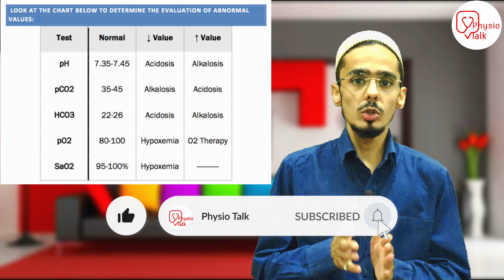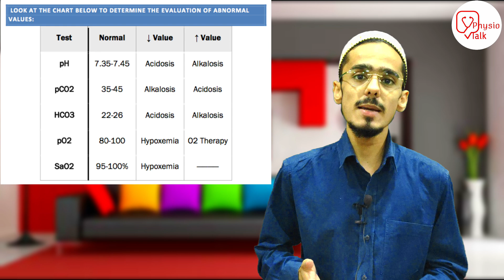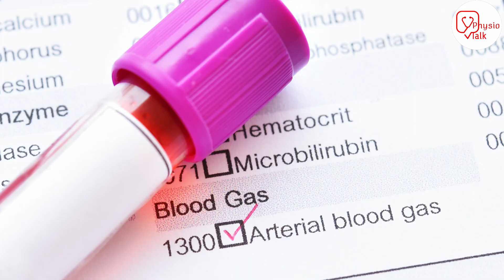arterial blood gas (ABG) | arterial blood gas analysis | Blood Gases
An arterial blood gas (ABG) test measures oxygen and carbon dioxide levels in your blood. It also measures your body's acid-base (pH) level, which is usually in balance when you're healthy. You may get this test if you're in the hospital or if you have a serious injury or illness.
Chapters
00:00 - arterial blood gas
00:35 - physio talk intro
00:49 - ABG
01:03 - Aim of ABG
01:29 - ABG measures
02:16 - noemal ABG level in body
02:28 - acid base imbalance
02:51 - respiratory acidosis
03:11 - alkalosis
03:47 - ABG identifyies effectiveness of oxygen therapy
04:35 - conclusion